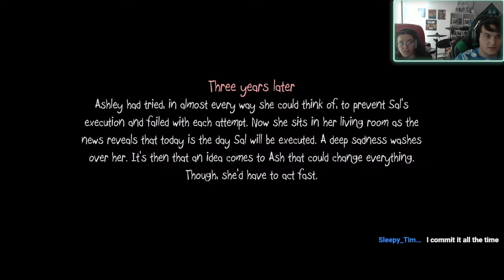How Could They Do This?!?!?! | Sally Face - Episode 4 Part 2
Twitch.tv/tallboydrummer

Merrilees Socials:

Twitch.tv/merrilee

Merrilee Also Has a New Song Out Called "Dear Pancreas" Its On All Music Streaming Platforms and Youtube Go Support! :D